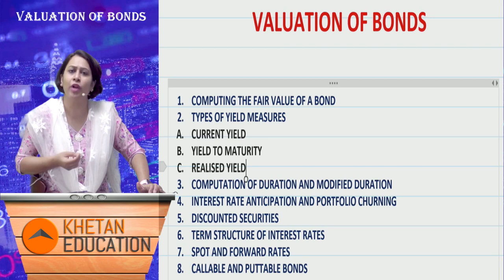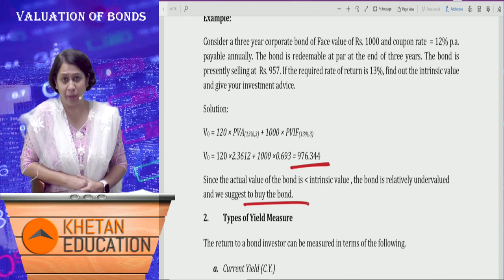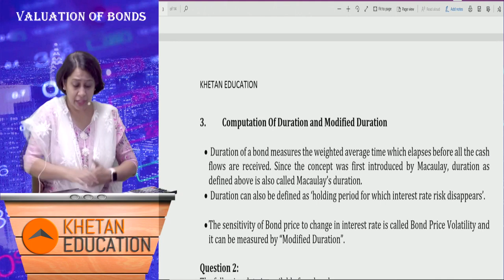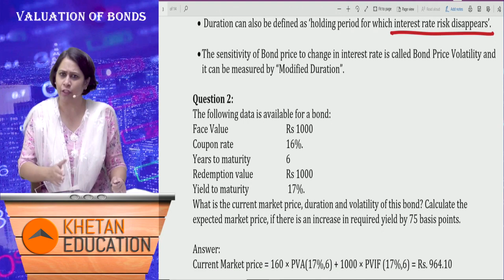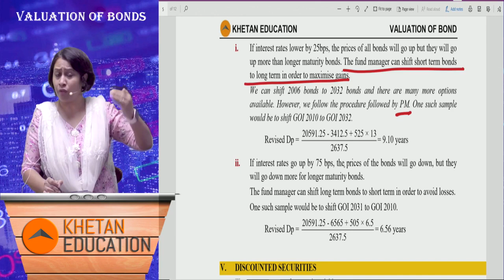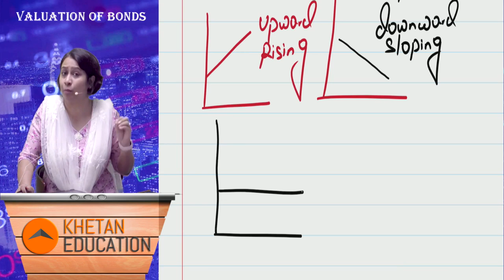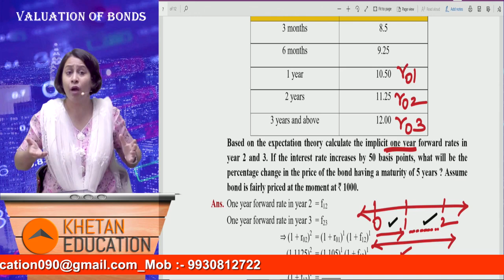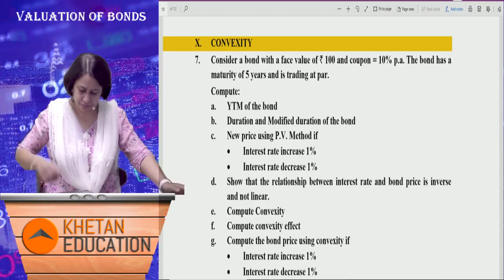CA Final SFM | SFM Express | Valuation of Bonds | CFA Archana Khetan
CA Final SFM | SFM Express | Valuation of Bonds |
Visit our portal, Zeroinfy.in to buy complete video lectures of CFA Archana Khetan. Best Price Guaranteed.

Or students can just search CFA Archana Khetan on our website.